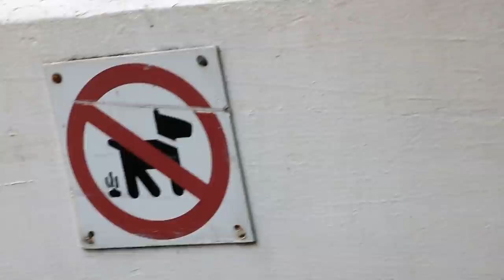Episode 28 Lockdown Diary - Weeks 7&8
Lockdown restrictions are easing and the canals are slowly coming back to life. On my narrowboat Reverie I am still on The Shropshire Union mainline. In this episode Tales From The Swan’s Neck leaves Coole Pilate, ponders the five things he wished he had known before buying a boat, has some tangential thoughts, and makes what he hopes is his final shopping trip into Nantwich. Come along for the cruise…